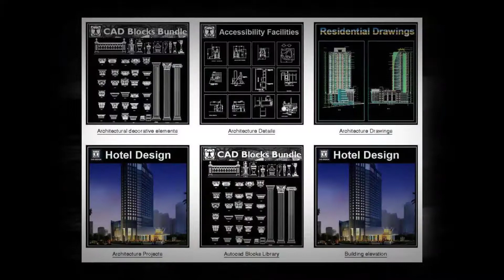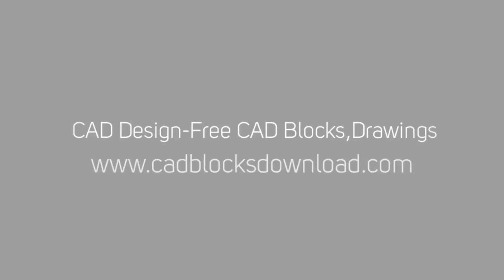★ 【Скачать CAD-блоки, чертежи, детали, 3D, PSD-блоки】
★ 【Архитектурные чертежи САПР】
Загрузите чертежи Autocad, модели Sketchup, модели 3dmax

【Cad чертежи Скачать】 CAD-блоки | CAD-чертежи | Городской дизайн города | Архитектурные проекты

Загрузить чертежи САПР | Блоки AutoCAD | Символы AutoCAD | Чертежи САПР

Скачать бесплатные 2D и 3D модели CAD, чертежи САПР теперь!

Архитектурные чертежи САПР, CAD-блоки и CAD-данные.

CAD Download-Interior design CAD, Free CAD Blocks, чертежи Autocad.

★ Узнайте больше о AutoCAD, Cad Draw and Architecture Подробности с этих сайтов
★ Autocad Блоки и чертежи Скачать:

Загрузите более 50000+ 2D, 3D CAD-файлов DWG. Теперь рисунки Autocad!

Лучшие интернет-магазины домашнего интерьера | HomeDecoStore.NET

Архитектура, рисунки, Пейзаж, dwg, 3dmax, revit, sketchup, 3D-модели, модели CAD, оформление, дизайн интерьера, городской дизайн, планы городов, высота